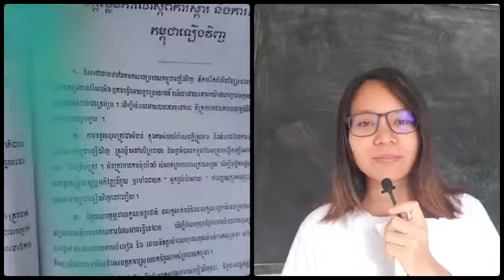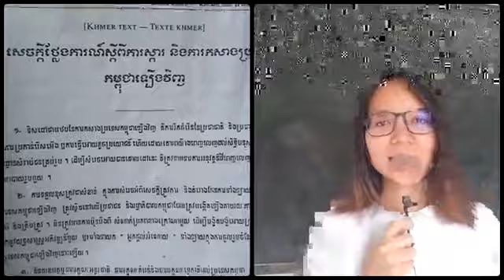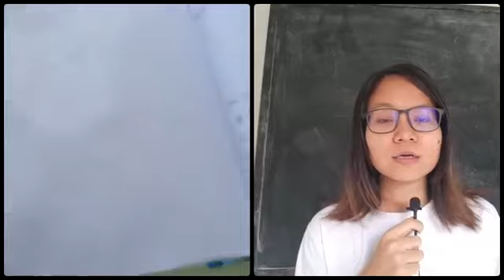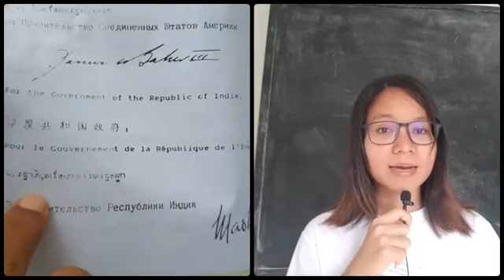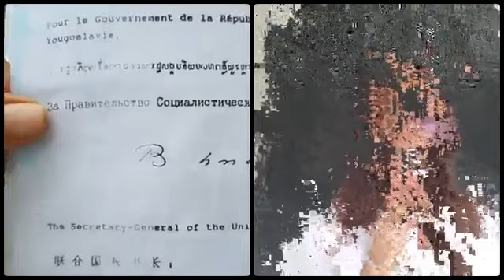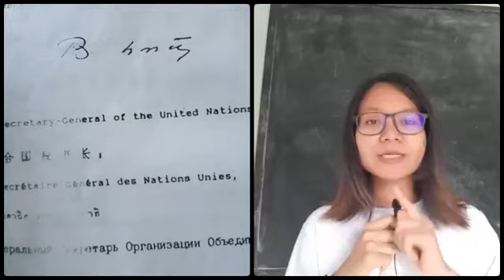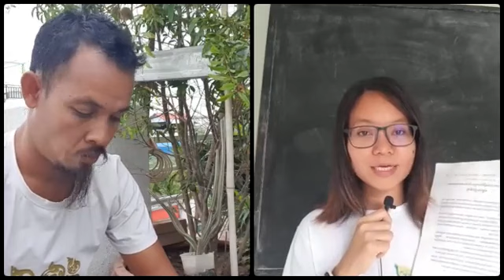អ្វីទៅកិច្ចប្រឹងប្រែងកសាងប្រទេសឡើងវិញនេះ?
បកស្រាយ៖ អ្វីទៅកិច្ចប្រឹងប្រែងកសាងប្រទេសឡើងវិញនេះ?
៤-នៅក្នុងក្របខ័ណ្ឌនៃកិច្ចប្រឹងប្រែងកសាងប្រទេសឡើងវិញនេះ ជំនួយសេដ្ឋកិច្ចត្រូវតែបំរើ​ផលប្រយោជន៍ដល់គ្រប់តំបន់នៃប្រទេស​កម្ពុជា ជាពិសេសតំបន់ដែលចាញ់ប្រៀបជាងគេ ហើយត្រូវ​តែ បានទៅដល់គ្រប់ស្រទាប់នៃសង្គម។
ទំព័រ ២៩២
ថ្ងៃ ពុធ ១៥ កើត ខែ ជេស្ឋ ឆ្នាំ ឆ្លូវ បញ្ចស័ក ពុទ្ធសករាជ ២៥៦៥ ត្រូវថ្ងៃទី ២៦ ខែ ឧសភា ឆ្នាំ ២០២១